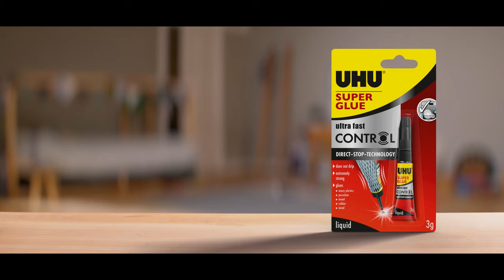UHU Super Glue CONTROL Commercial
When every second counts! UHU Super Glue CONTROL
Repair your children's toys very quickly, make them happy.